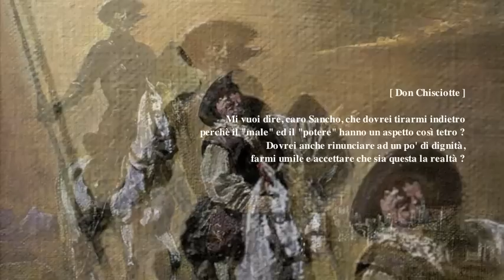"Don Chisciotte" - ( Francesco Guccini )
{ Francesco Guccini, Beppe Dati e Goffredo Orlandi }

[ Don Chisciotte ]

Ho letto millanta storie di cavalieri erranti,
di imprese e di vittorie dei giusti sui prepotenti
per starmene ancora chiuso coi miei libri in questa stanza
come un vigliacco ozioso, sordo ad ogni sofferenza.
Nel mondo oggi più di ieri domina l'ingiustizia,
ma di eroici cavalieri non abbiamo più notizia;
proprio per questo, Sancho, c'è bisogno soprattutto
d'uno slancio generoso, fosse anche un sogno matto:
vammi a prendere la sella, che il mio impegno ardimentoso
l'ho promesso alla mia bella, Dulcinea del Toboso,
e a te Sancho io prometto che guadagnerai un castello,
ma un rifiuto non l'accetto, forza sellami il cavallo !
Tu sarai il mio scudiero, la mia ombra confortante
e con questo cuore puro, col mio scudo e Ronzinante,
colpirò con la mia lancia l'ingiustizia giorno e notte,
com'è vero nella Mancha che mi chiamo Don Chisciotte...

[ Sancho Panza ]

Questo folle non sta bene, ha bisogno di un dottore,
contraddirlo non conviene, non è mai di buon umore...
E' la più triste figura che sia apparsa sulla Terra,
cavalier senza paura di una solitaria guerra
cominciata per amore di una donna conosciuta
dentro a una locanda a ore dove fa la prostituta,
ma credendo di aver visto una vera principessa,
lui ha voluto ad ogni costo farle quella sua promessa.
E così da giorni abbiamo solo calci nel sedere,
non sappiamo dove siamo, senza pane e senza bere
e questo pazzo scatenato che è il più ingenuo dei bambini
proprio ieri si è stroncato fra le pale dei mulini...
E' un testardo, un idealista, troppi sogni ha nel cervello:
io che sono più realista mi accontento di un castello.
Mi farà Governatore e avrò terre in abbondanza,
quant'è vero che anch'io ho un cuore e che mi chiamo Sancho Panza...

[ Don Chisciotte ]

Salta in piedi, Sancho, è tardi, non vorrai dormire ancora,
solo i cinici e i codardi non si svegliano all'aurora:
per i primi è indifferenza e disprezzo dei valori
e per gli altri è riluttanza nei confronti dei doveri !
L'ingiustizia non è il solo male che divora il mondo,
anche l'anima dell'uomo ha toccato spesso il fondo,
ma dobbiamo fare presto perché più che il tempo passa
il nemico si fà d'ombra e s'ingarbuglia la matassa...

[ Sancho Panza ]

A proposito di questo farsi d'ombra delle cose,
l'altro giorno quando ha visto quelle pecore indifese
le ha attaccate come fossero un esercito di Mori,
ma che alla fine ci mordessero oltre i cani anche i pastori
era chiaro come il giorno, non è vero, mio Signore ?
Io sarò un codardo e dormo, ma non sono un traditore,
credo solo in quel che vedo e la realtà per me rimane
il solo metro che possiedo, com'è vero... che ora ho fame !

[ Don Chisciotte ]

Sancho ascoltami, ti prego, sono stato anch'io un realista,
ma ormai oggi me ne frego e, anche se ho una buona vista,
l'apparenza delle cose come vedi non m'inganna,
preferisco le sorprese di quest'anima tiranna
che trasforma coi suoi trucchi la realtà che hai lì davanti,
ma ti apre nuovi occhi e ti accende i sentimenti.
Prima d'oggi mi annoiavo e volevo anche morire,
ma ora sono un uomo nuovo che non teme di soffrire...

[ Sancho Panza ]

Mio Signore, io purtoppo sono un povero ignorante
e del suo discorso astratto ci ho capito poco o niente,
ma anche ammesso che il coraggio mi cancelli la pigrizia,
riusciremo noi da soli a riportare la giustizia ?
In un mondo dove il male è di casa e ha vinto sempre,
dove regna il "capitale", oggi più spietatamente,
riuscirà con questo brocco e questo inutile scudiero
al "potere" dare scacco e salvare il mondo intero ?

[ Don Chisciotte ]

Mi vuoi dire, caro Sancho, che dovrei tirarmi indietro
perchè il "male" ed il "potere" hanno un aspetto così tetro ?
Dovrei anche rinunciare ad un po' di dignità,
farmi umile e accettare che sia questa la realtà ?

[ Insieme ]

Il "potere" è l'immondizia della storia degli umani
e, anche se siamo soltanto due romantici rottami,
sputeremo il cuore in faccia all'ingiustizia giorno e notte:
siamo i "Grandi della Mancha",
Sancho Panza... e Don Chisciotte !

Pittore:

Ilyas Phaizulline